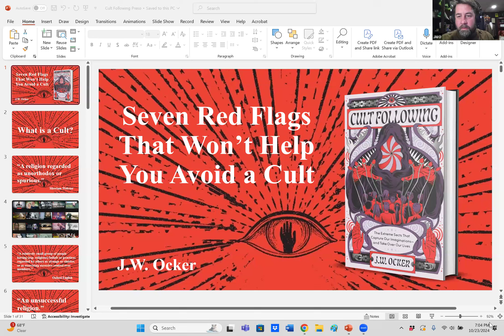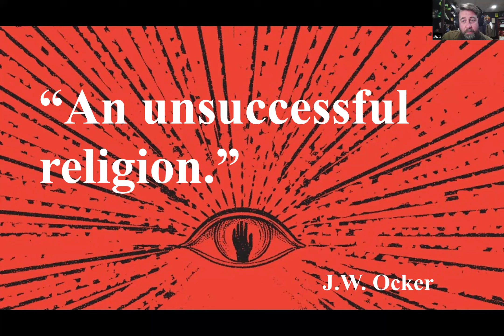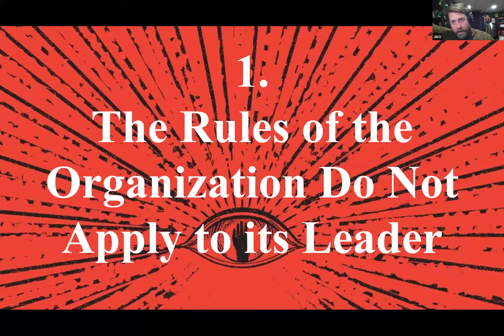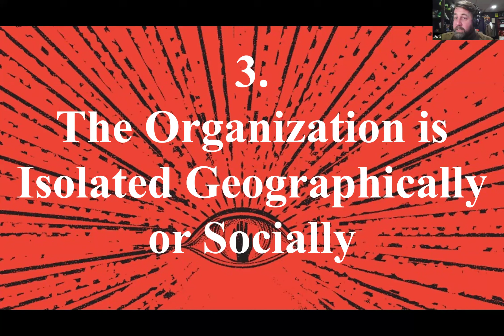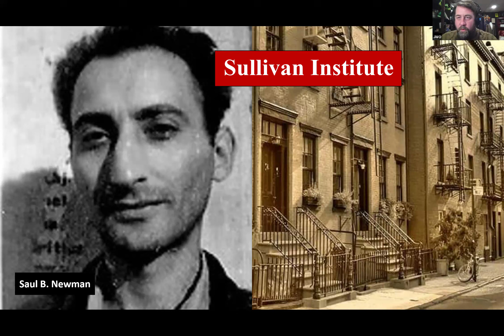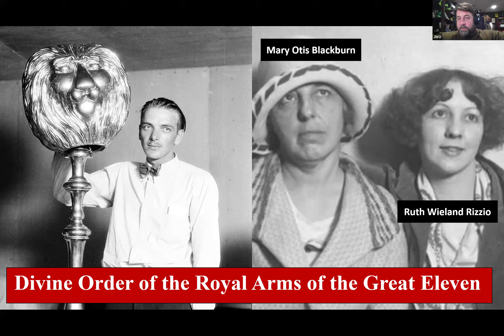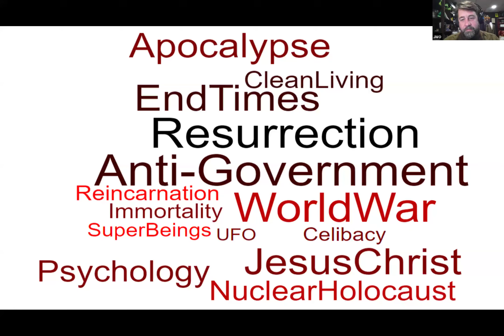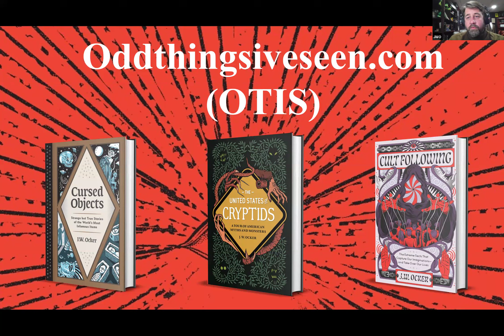Cult Following with J.W. Ocker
Please join us for a book talk with J.W. Ocker about his book Cult Following.

About the book: From the author of Cursed Objects and The United States of Cryptids, an eye-popping compendium of the 30 most infamous, audacious, and dangerous cults in history. Have you ever wondered how ordinary people end up enmeshed in extreme cults? Everything you’ve ever wanted to know about history’s most notorious cults—and the psychology of the people who join them—is packed into this accessible, engaging volume.

J. W. (Jason) Ocker is an Edgar Award winning travel writer, horror novelist, and blogger. His previous nonfiction books include Poe-Land,The New England Grimpendium and The New York Grimpendium, A Season with the Witch, the New York Times-reviewed Cursed Objects, and The United States of Cryptids. He is the creator of the blog and podcast OTIS: Odd Things I've Seen (oddthingsiveseen.com).